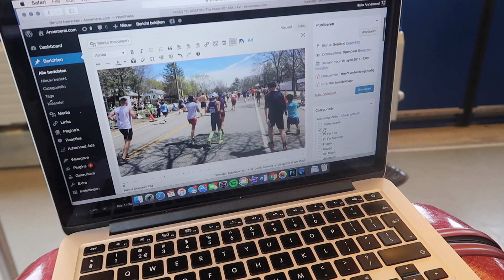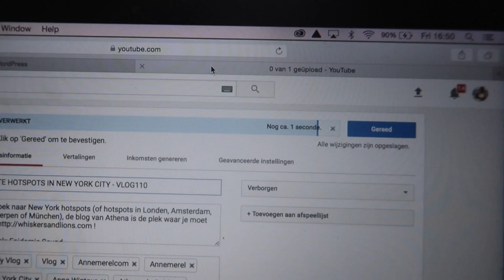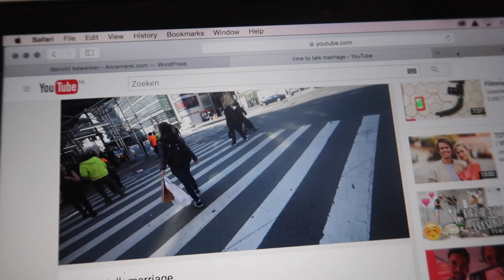HET NADEEL VAN VLIEGEN - VLOG111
Het recept voor de zoete aardappelsoep staat binnenkort op mijn moeders blog

Ik film met (op volgorde van hoe vaak ik het gebruik):
iPhone 6
iPhone 7 Plus
Canon G7X